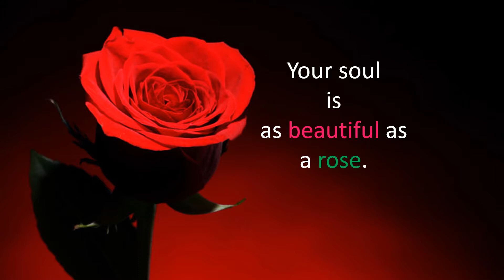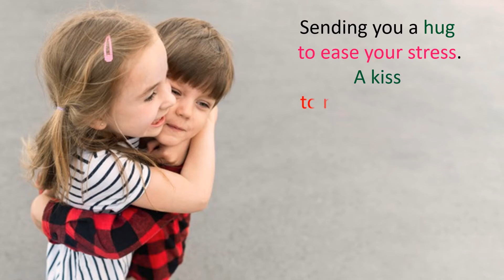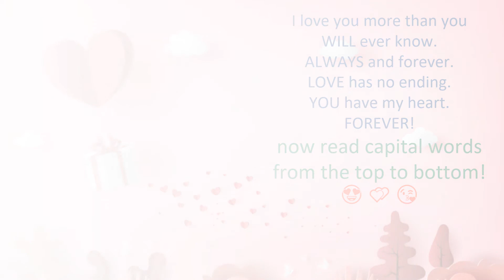Valentine Week List Dates 2021 | Valentine Week Dates & Month 2021 February | Valentine Day dates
Valentine Week | Valentine Week List Dates 2021 | Valentine Week and Month 2021 February
Valentine Day dates 2021/ Valentine week list dates 2021/ Valentine week dates & month 2021 February